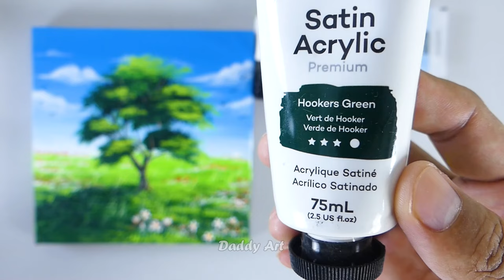Painting Grass With A Comb !! Relaxing Acrylic Painting (Daddy Art 157)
Welcome to our relaxing acrylic painting tutorial! In this step-by-step guide, we will help beginners create a beautiful landscape painting using acrylic paints. Whether you're new to painting or looking to unwind with some artistic creativity, this video is for you.
🎨 Materials Used in this Tutorial:
⦁ Acrylic paints
⦁ Canvas
⦁ Brushes
⦁ Palette
⦁ And more!

Follow along as we guide you through the process of creating a stunning landscape with soothing colors that will transport you to a tranquil place.

Our mission is to empower you to pick up that brush and create with confidence. You'll learn the secrets of blending, layering, and texture, as well as gain insights into color theory and composition. Let's turn blank canvases into vibrant stories waiting to be told.

If you want to see more videos Acrylic Painting On Canvas For Beginners, Visit my playlist

📣 Have questions or suggestions? Thank you for being part of our artistic community, and happy painting!